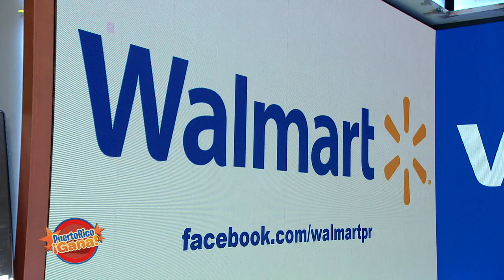Puerto Rico Gana - 07–2-2020- #4